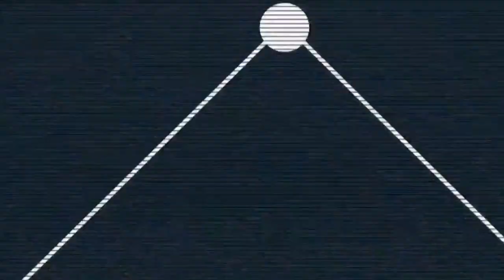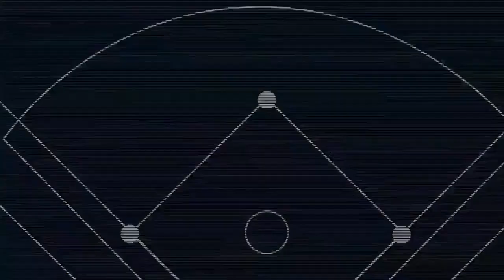Diablos Rojos deja en el terreno a Generales (06/05/2023)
Highlights del juego completo entre Diablos Rojos del México y Generales de Durango